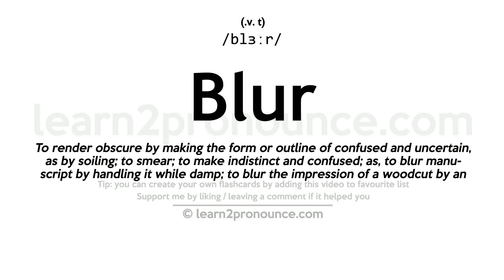Pronunciation of Blur | Definition of Blur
Blur pronunciation | How to pronounce Blur in English?
/blɜːr/
Meaning of Blur | What is Blur?
(1) (verb) make a smudge on; soil by smudging; (2) (verb) make dim or indistinct; (3) (verb) become glassy; lose clear vision; (4) (verb) make unclear, indistinct, or blurred; (5) (noun) a hazy or indistinct representation; (6) (verb) become vague or indistinct; (7) (verb) to make less distinct or clear;
What is Blur | Blur meaning and definition?